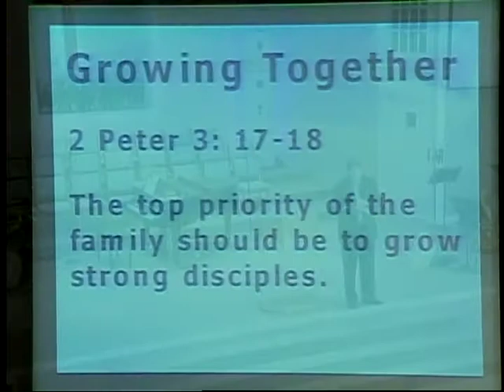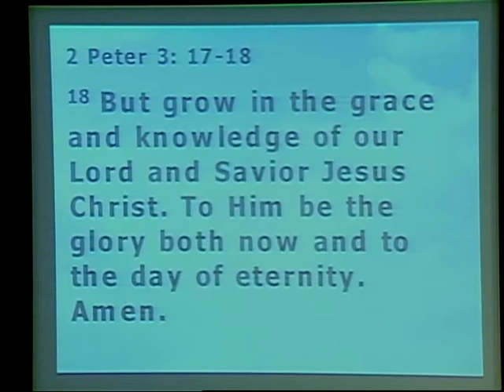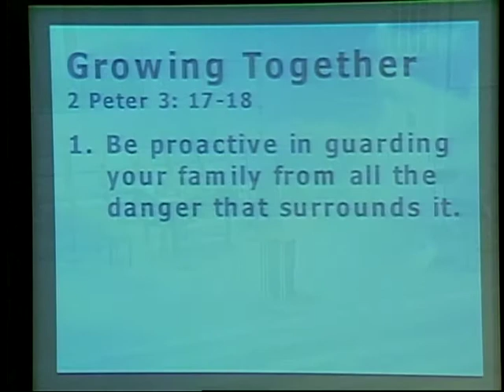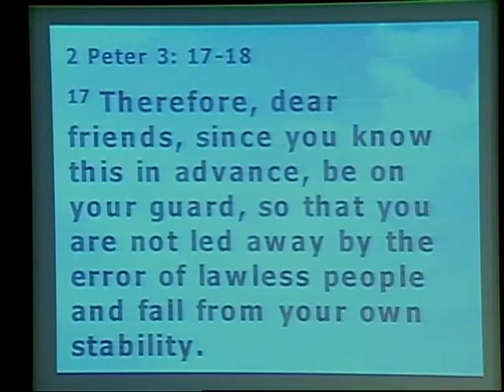Kingsland Baptist Church October 14, 2012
"Growing Together"
2 Peter 3:17&18
The top priority of the family should be to grow strong disciples.

Christopher Fens
Music & Media Director

John Wickwire
Facilities Manager

Mary Boling
Administrative Secretary